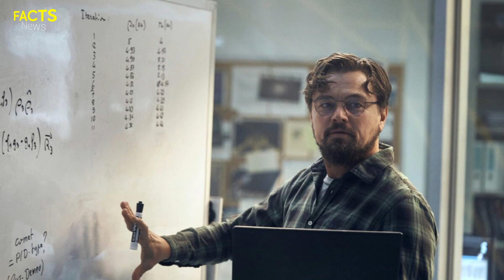Netflix Must-Watch Comedy Movies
Looking for some laughs? Check out these must-watch comedy movies on Netflix that will have you rolling on the floor laughing! Get ready for a movie night full of hilarious moments and unforgettable characters.